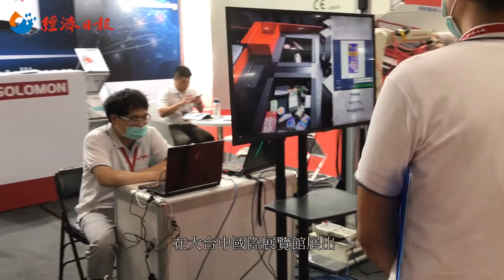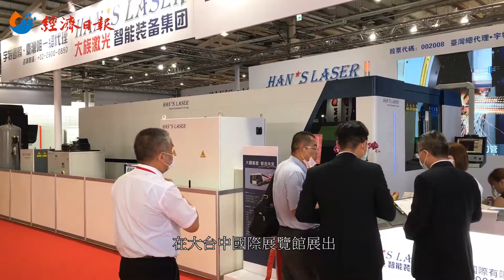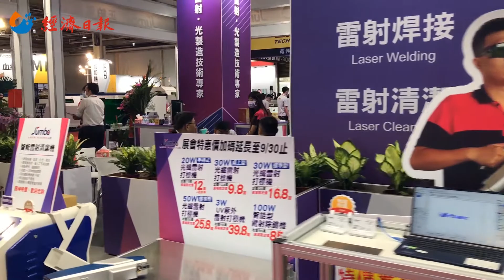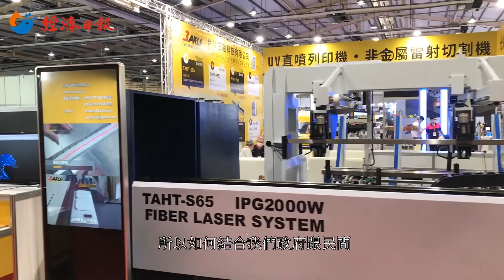2020台灣鈑金，雷射應用展，開幕!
經濟日報網 商情 | 頻道開張於 2014年8月31日

關於:
經濟日報網 | 商情頻道

公司簡介
經濟日報網 | 商情Youtube頻道
經濟日報為台灣財經新聞媒體的領導品牌，自1967年4月20日創刊以來，近半世紀來，經濟日報見證經濟成長的軌跡、輝煌，並為工商企業界發聲；也陪著台灣社會度過危機四伏的年代，不論石油危機、亞洲金融風暴，或國際金融海嘯的飄搖歲月，每一個關鍵時刻，我們都掌握第一手的動態，協助產業、企業及經營者洞燭機先，做出判斷及決策，投資人亦能審度時勢、趨吉避凶。

台灣經濟已由快速起飛轉向穩健發展，產業結構需要調整翻新，發展目標也須兼顧成長與分配。轉型的過程中，我們深感責任重大，願秉持創報的初衷，持續為產業、企業發現問題、掌握趨勢，並提供多元觀點，協助政府抓準方向、訂立最適決策，為台灣經濟下一階段的發展運籌帷幄，在國際經濟發展的競逐中保持領先。

與此同時，媒體生態出現巨大變化，傳統紙媒式微，載具發展日新月異，面對資訊傳遞在時間、形式、內容上的改變，經濟日報積極順應潮流需求，調整內容取材、呈現形式及經營模式，為媒體事業永續發展計，持續成為台灣最具影響力的財經原生資訊的提供者。

在此體認下，經濟日報持續堅守既有紙本的質量，並擴大財經專業服務的面向，舉辦各類型活動，滿足分眾用戶的需求，並更貼近用戶。這些活動包括：各種主題的工商展覽，對象涵括產業、企業及消費者；並依據趨勢發展需要，籌劃各種專業主題的講座、研討會及論壇，創造新的內容需求及價值；自2007年起舉辦的諾貝爾大師論壇，每年邀請當年度諾貝爾經濟學獎得主來台，更是擴大台灣國際視野的具體行動，並已內化成為經濟日報的品牌價值。